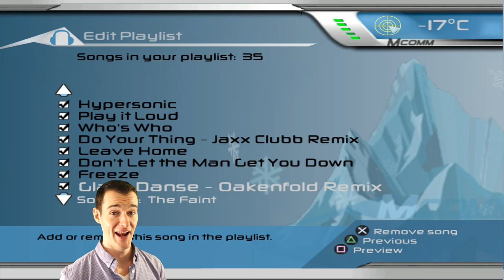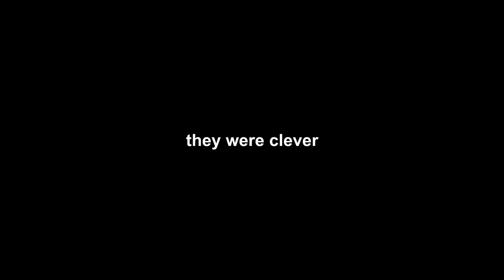SUPER UBER | SSX 3